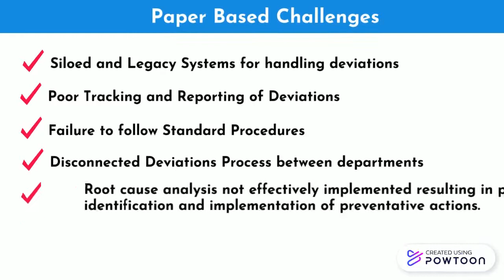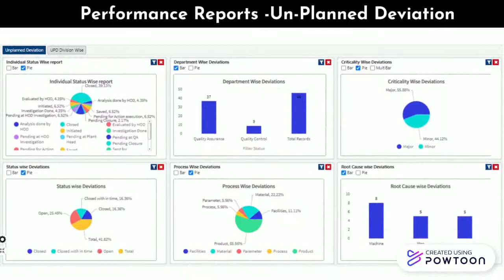Deviation Management and Tracking Software | AmpleLogic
AmpleLogic Deviation Management and Tracking Software allows a broad range of deviations to be tracked and managed from initial stage through investigation, documentation, root cause analysis through to the proper implementation of corrective and preventative actions (CAPAs)

to know more about our solution offerings